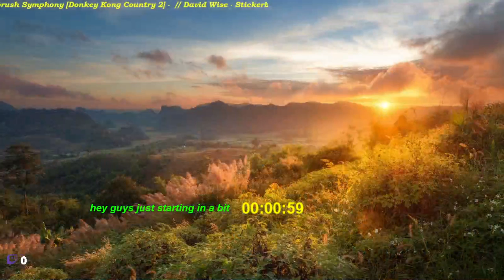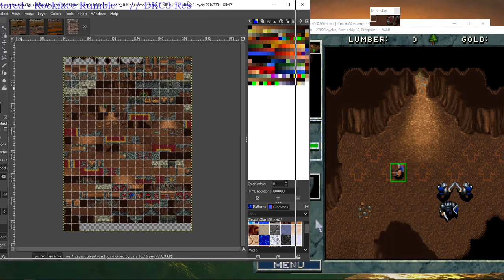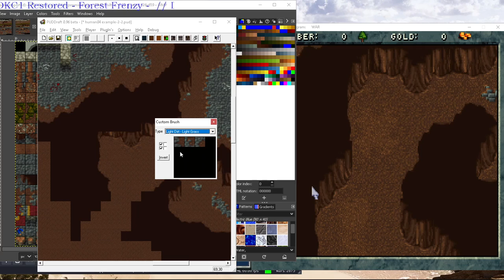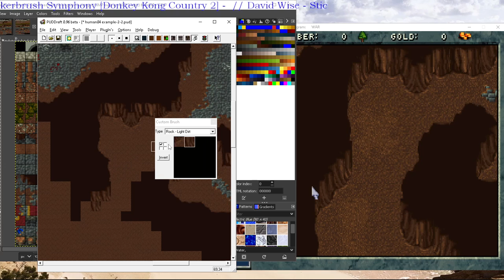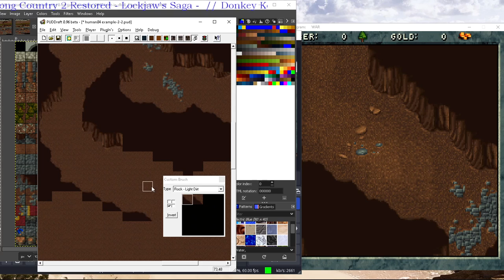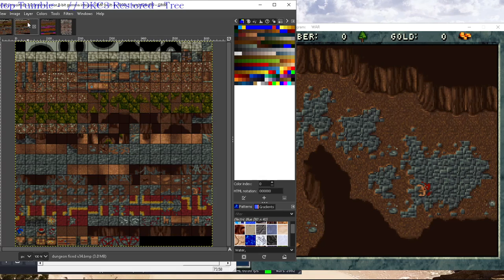Semi-final v1 & New Warcraft 2 tileset, War1 dungeon, map editor live - Warcraft 2 remastered